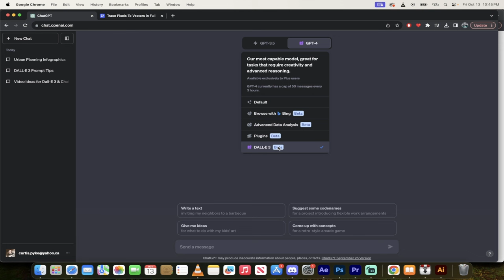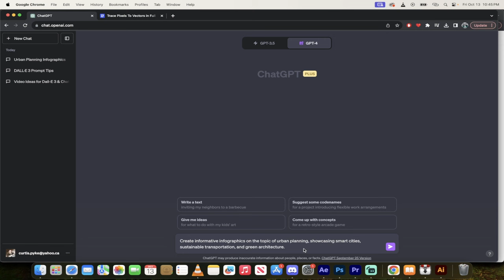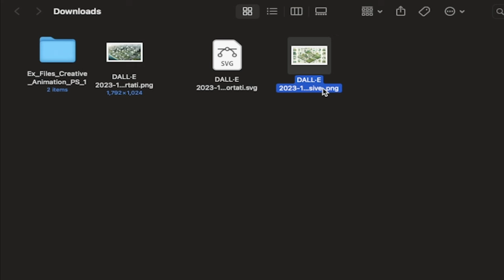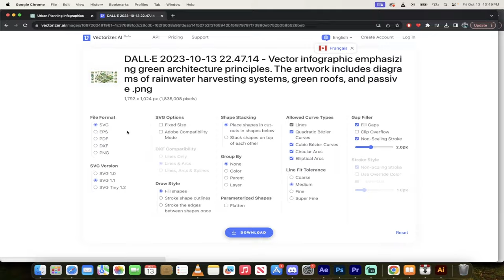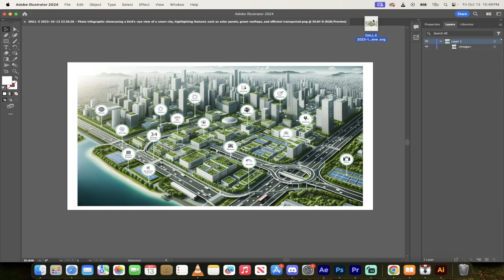How to Convert DALL·E 3 Images into Vector Graphics - FREE AI Tool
In this tutorial, I walk you through the entire process of creating AI images, especially infographics, using the new DALL·E 3 integration on Jet Djibouti and then show you how to vectorize them easily. This is perfect for graphic designers, content creators, and those interested in AI-driven design solutions.

📝 Video Breakdown:

00:00 - 00:20: Introduction to DALL·E 3's native integration into Jet Djibouti
00:21 - 00:36: Showing a pre-made infographic on DALL·E 3 and the decision to start from scratch
00:36 - 00:53: Navigating to DALL·E 3 and a quick note about its global availability
00:53 - 01:18: Creating a new infographic with specific prompts and complexities
01:18 - 01:32: Awaiting the creation of infographics
01:32 - 01:50: Reviewing the generated infographic examples
01:50 - 02:07: Making a selection among the generated examples
02:07 - 02:26: Downloading the selected infographic and viewing its properties
02:26 - 02:48: Locating the downloaded file and noticing its non-vector format
02:48 - 03:21: Introducing the Vectorize.it website and beginning the vectorization process
03:22 - 03:42: Comparing the original with the vectorized image
03:42 - 04:11: Downloading the vectorized image and its format
04:12 - 04:28: Testing the vector image in Illustrator
04:28 - 04:48: Observing the details of the vector image in Illustrator and understanding its versatility
04:48 - 04:54: Wrapping up the tutorial

🔗 Links:

Vectorizer.AI- Free tool to convert your images into vector format.